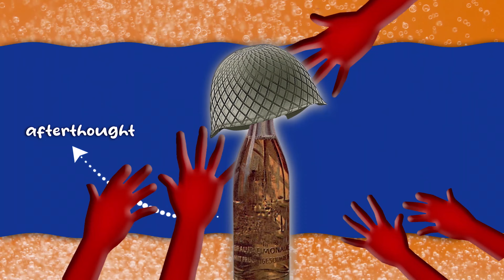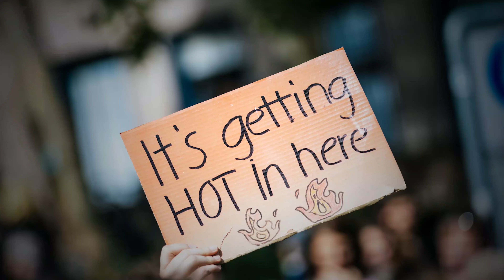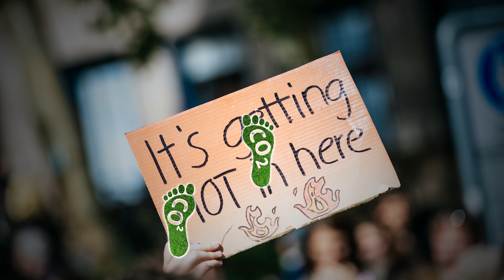How Sanctions Gave Birth to Fanta